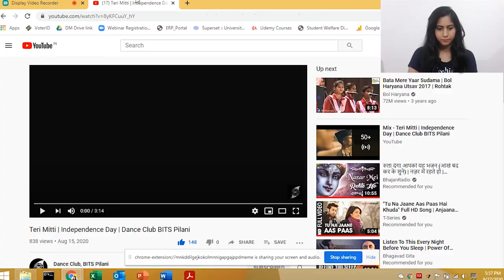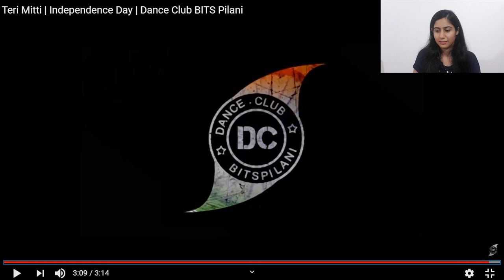Passion Review 1| @Dance Club, BITS Pilani | By Medha Pant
Hey all, check out our very first review video on an amazing dance club. These people work really hard to lit the dancing stage on fire via their outstanding performances. Do let us know if you liked them.💞💃💃